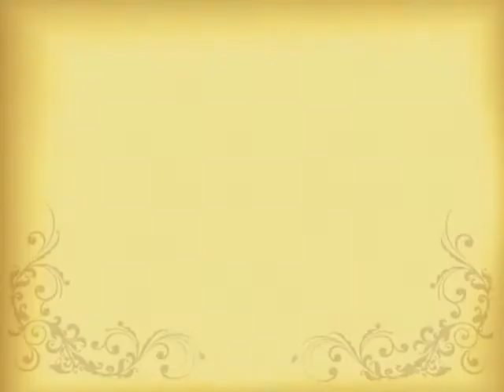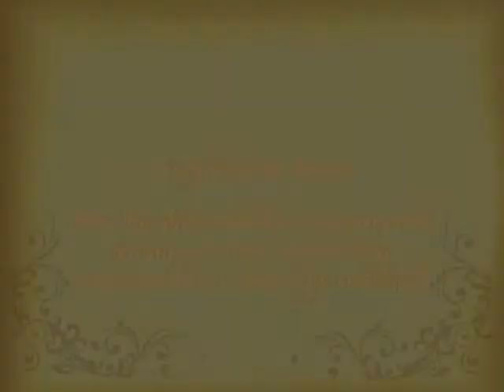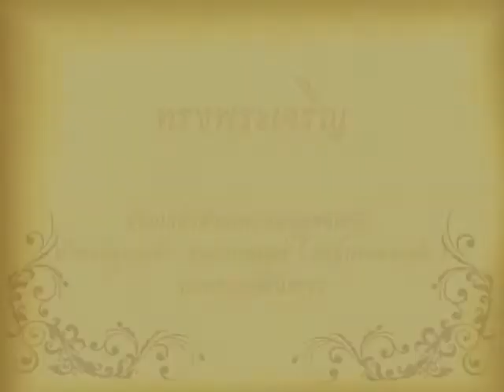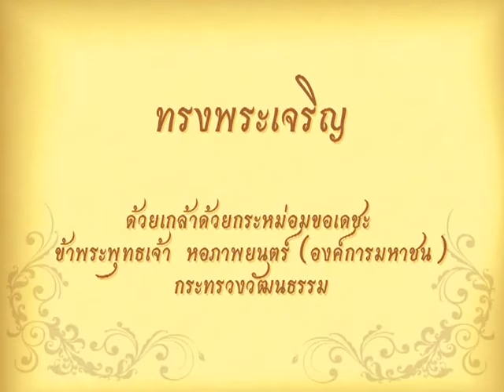พระราชกรณียกิจ ๓ พฤศจิกายน พ ศ ๒๕๑๕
วันที่ ๓ พฤศจิกายน พ.ศ.๒๕๑๕ พระบาทสมเด็จพระเจ้าอยู่หัวและ
สมเด็จพระนางเจ้าพระบรมราชินีนาถ เสด็จพระราชดำเนินไปยังกอง
บัญชาการกองทัพอากาศ ดอนเมือง เพื่อทรงรับเสด็จ สมเด็จพระศรี
นครินทราบรมราชชนนี ซึ่งเสด็จพระราชดำเนินกลับจากนครเจนีวา
ประเทศสวิตเซอร์แลนด์

วันที่ ๓ พฤศจิกายน พ.ศ.๒๕๑๖ พระบาทสมเด็จพระเจ้าอยู่หัวและ
สมเด็จพระนางเจ้าพระบรมราชินีนาถ เสด็จพร้อมด้วยสมเด็จพระเจ้า
ลูกเธอเจ้าฟ้าจุฬาภรณวลัยลักษณ์ ไปทรงบำเพ็ญพระราชกุศลถวาย
ผ้าพระกฐินต้น ณ วัดพระพุทธฉาย อำเภอเมือง จังหวัดสระบุรี

วันที่ ๓ พฤศจิกายน พ.ศ.๒๕๒๒ พระบาทสมเด็จพระเจ้าอยู่หัว เสด็จ
พระราชดำเนินพร้อมด้วยสมเด็จพระเจ้าลูกเธอเจ้าฟ้าสิรินธรเทพรัตนสุดา
ไปทรงประกอบพิธีเปิดพระบวรราชานุสาวรีย์ สมเด็จพระบวรราชเจ้า
มหาสุรสิงหนาท และทรงยกช่อฟ้า ณ วัดมหาธาตุยุวราชรังสฤษดิ์